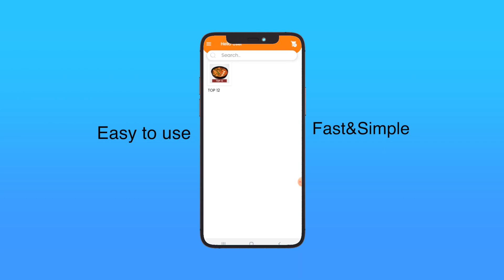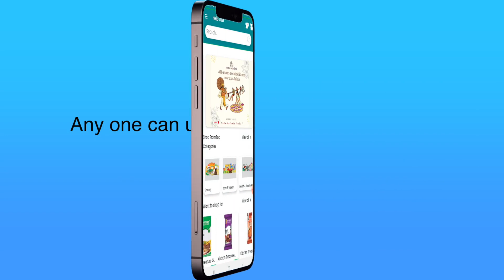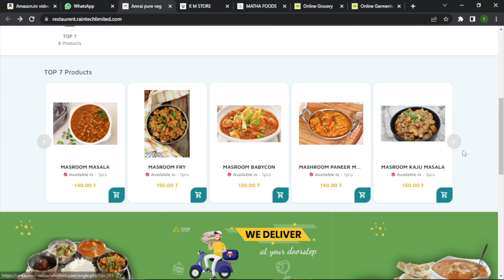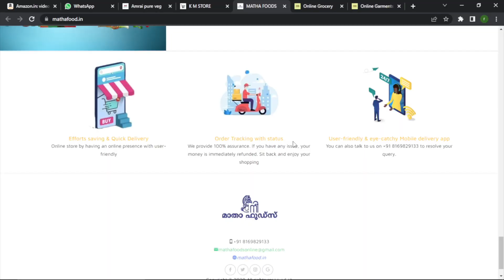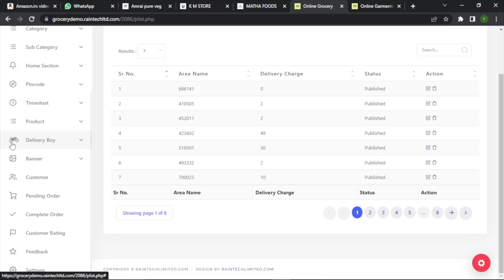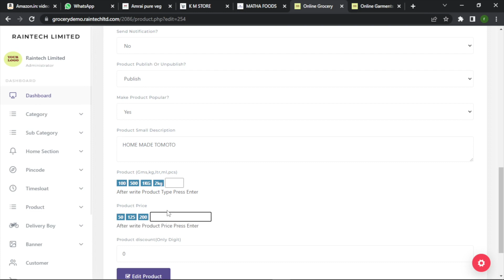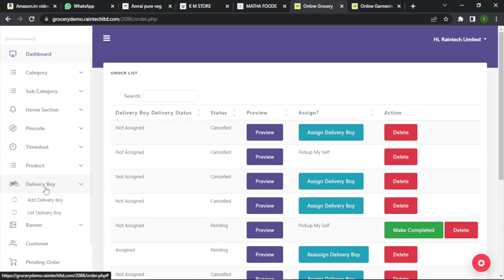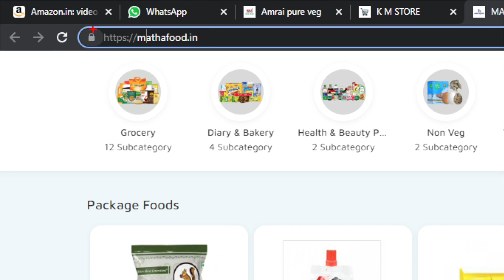E COMMERCE WEBSITE WITH ANDROID APP + DELIVERY APP +SSL+ HOSTING+ ADMIN